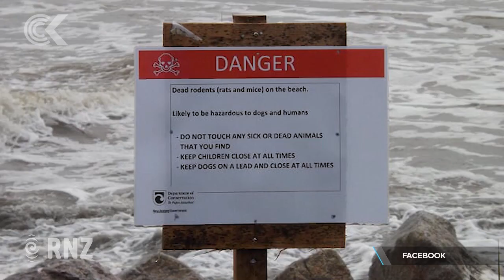West Coast washed-up rats mystery remains unsolved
The mystery of the hundreds of dead rats on a West Coast beach remains unsolved.

Tests were done on a small sample of the 680 rodents found a week and a half ago, to see if they had been poisoned by a recent 1080 drop.

Those tests came back today showing no traces of the toxin.

Which begs the question, just how did these rats die?

Conan Young tried to find out.